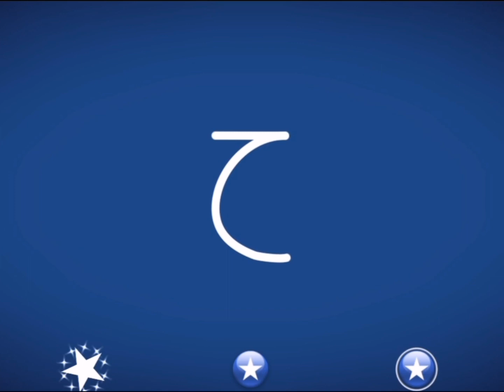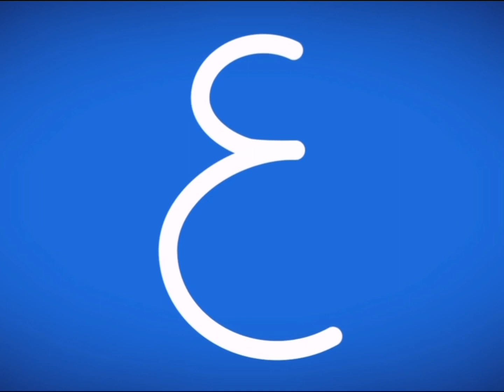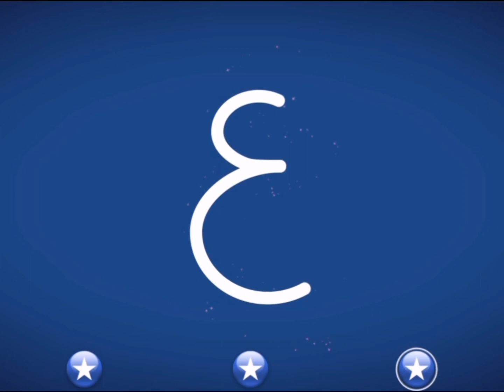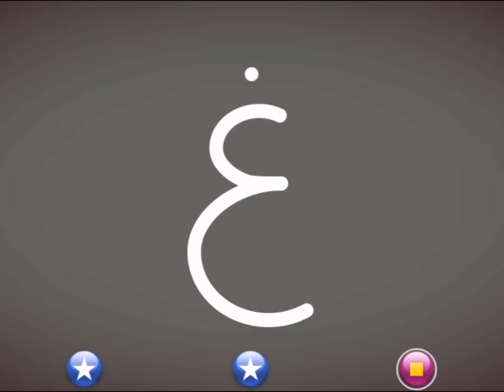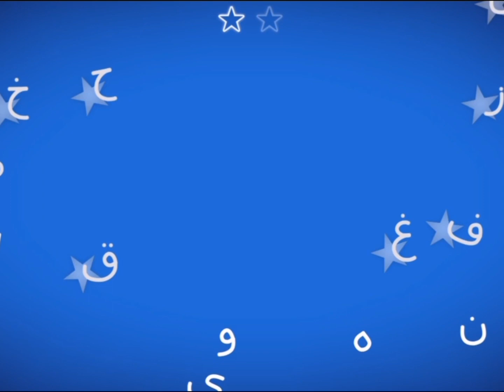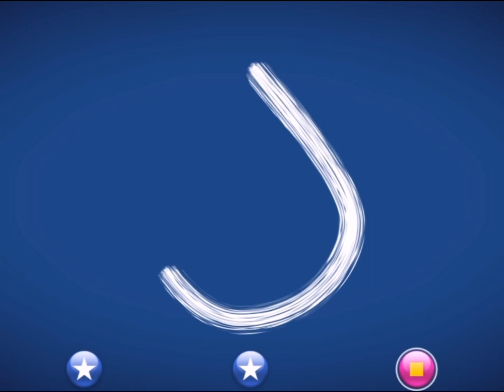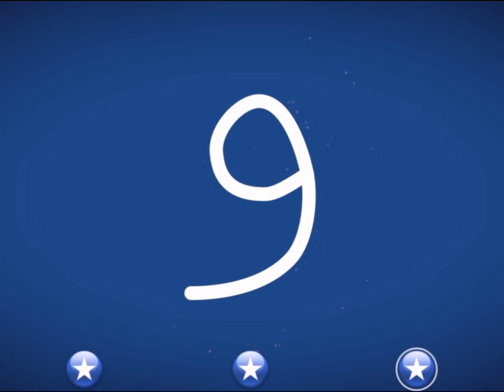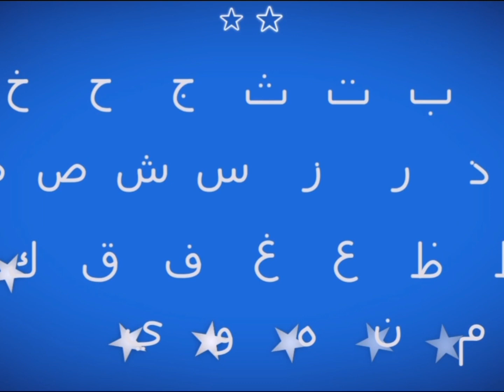Letter School. Arabic Alphabet. Blue Level. READ DESCRIPTION 👇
I didn't do a battle today, only the full arabic Alphabet for today.

Later I'll upload a new battle suggestion 😊